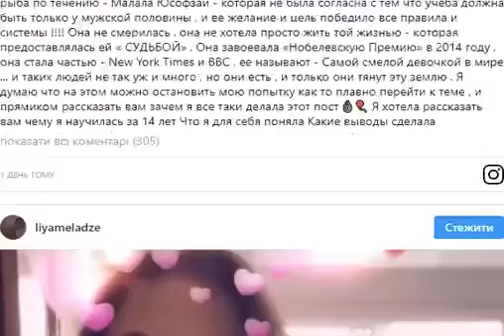Вера Брежнева обратилась к дочери Константина Меладзе